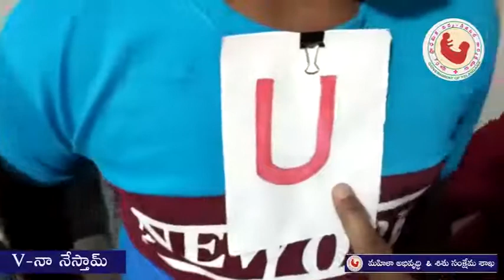V నా నేస్తామ్